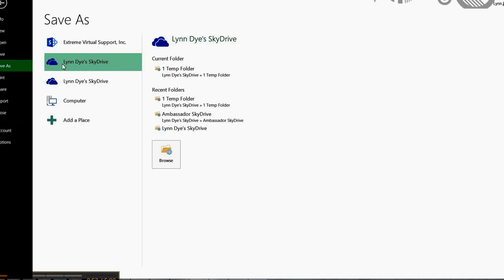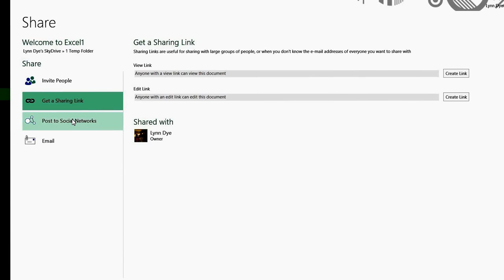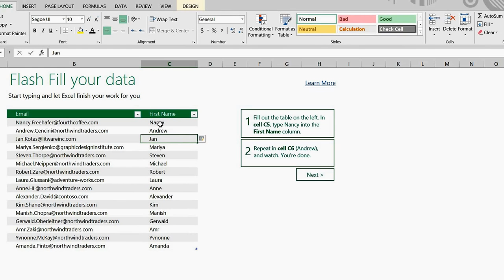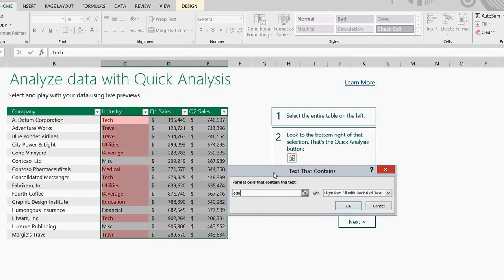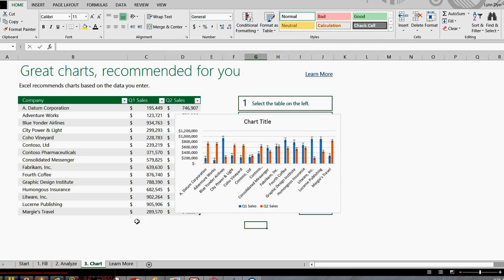Excel 2013 New & Cool Features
If you have Excel 2013, watch this short video to see some of the new features you'll want to take advantage of.